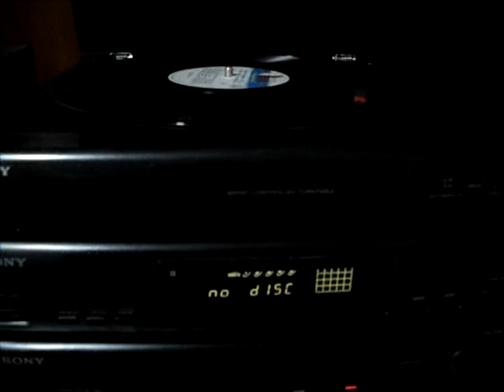EQUIPO DE SONIDO SONY LBT A -195 - TU Y LA GENTE/ DARIO GOMEZ / SONIDO ANALOGO ORIGINAL